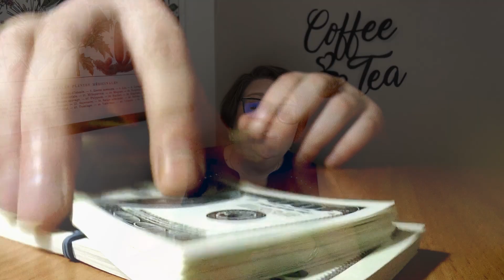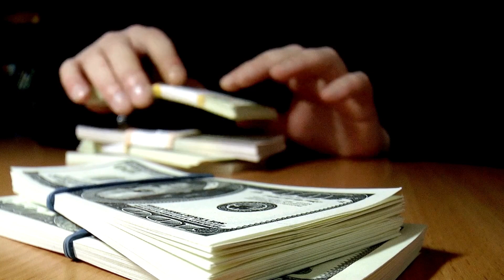Want to be Rich? DON'T Start a Side Hustle! (DO THIS INSTEAD)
You've seen the ads promising you can make an extra thousand dollars a month with just a side hustle—sounds like the golden ticket to financial freedom, right? But what if I told you that your side hustle might actually be holding you back from getting rich? In today's video, we're diving deep into the real impact of side hustles on your time, energy, and ultimately, your financial future.

I'll share the story of Sarah, who thought her side hustle would lead to wealth, but instead, it drained her resources and cost her a big promotion at her day job. I'll also reveal what you should focus on instead if you want to build true, lasting wealth.